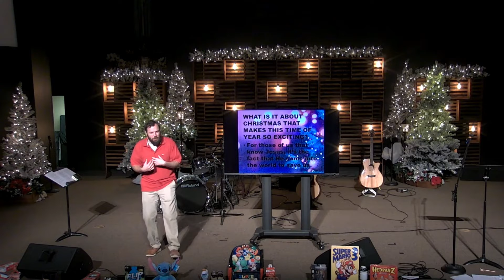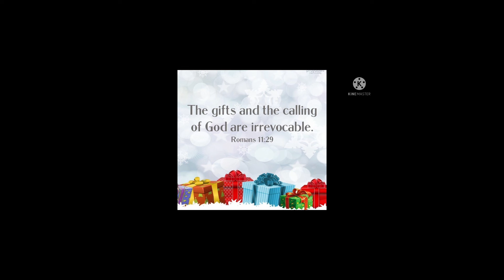Worship Uncoiled - December 5, 2021 - This Christmas, You Are Loved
Worship Uncoiled is our main worship service for students grades 6-12. Worship Uncoiled meets on Sunday nights from 6:00-8:00 and includes a full meal, a game, prizes, a time of worship, a short practical lesson and a time of small groups. We would love to have you join us.